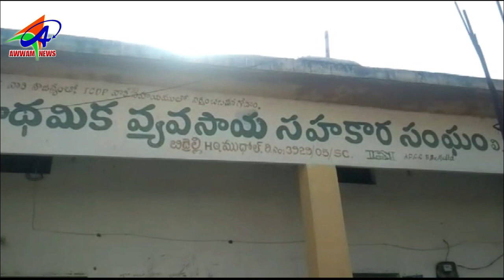AWWAM TELUGU NEWS BHAINSA 09 03 2019